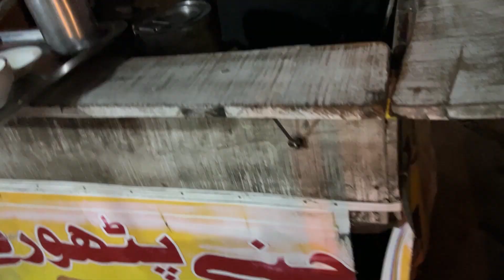New Laptop | Mandi | Khawari | MHA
Aslamualaikum Guyz

If you want to support me then you can send the gift from below Number.
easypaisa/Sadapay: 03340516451